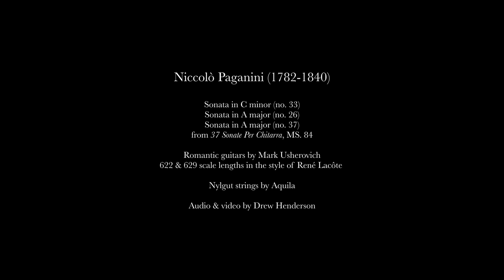N. Paganini - Three Sonatas for Guitar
0:00 Sonata in C minor (no. 33)
3:27 Sonata in A (no. 26)
6:42 Sonata in A (no. 37)

On top of being the greatest violin virtuoso, Paganini also wrote a considerable amount of guitar music!

Played on two guitars by Mark Usherovich. The C minor Sonata (the only sonata in a minor key) is on a 622 scale Romantic guitar inspired by René Lacôte. The other two Sonatas were played on a 629mm. I tuned down about 10 cents as i felt the guitars were comfortable there.

I kept the strings Mark had on the guitar already, which were Nylgut by Aquila. They really added to the character of this music, to me it just feels correct on these guitars. Mark actually had a real gut string on the high E when I initially tried the guitar, but it was a little harsh for me. Mark also makes fantastic modern guitars, his new "traditional" model was really outstanding.